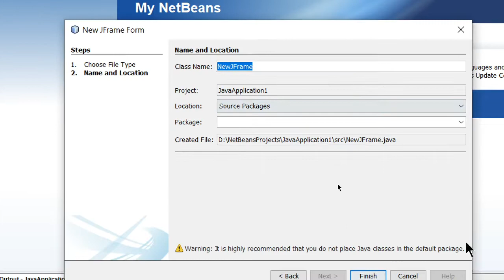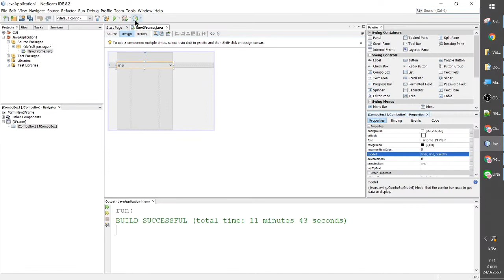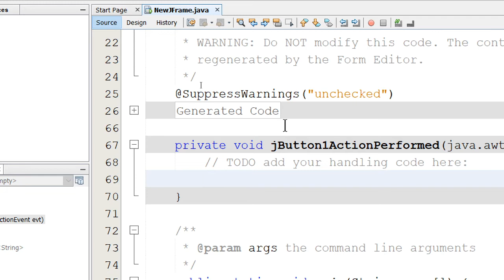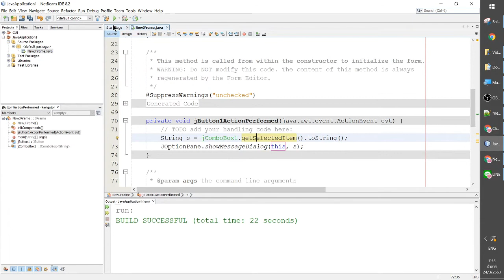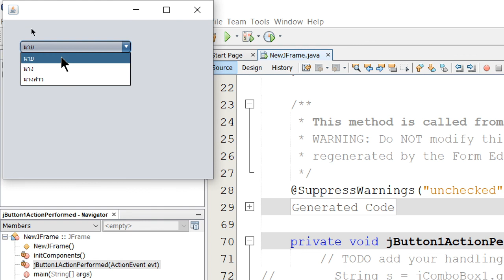JComboBox | Java Swing ep 7/